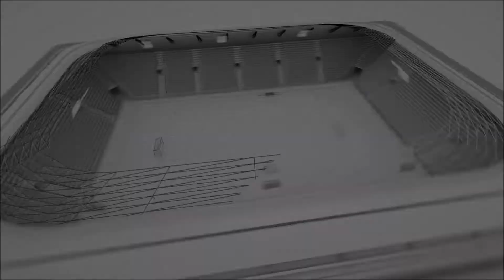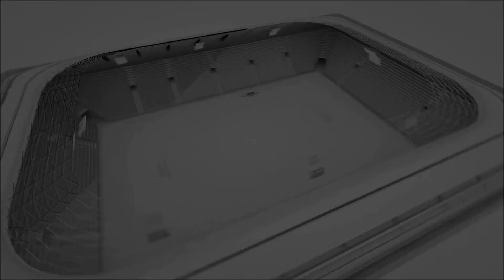AKINCILAR 1453 - ÇARŞAMBASPOR (PASLİGA 2022/ 2) (9-1)